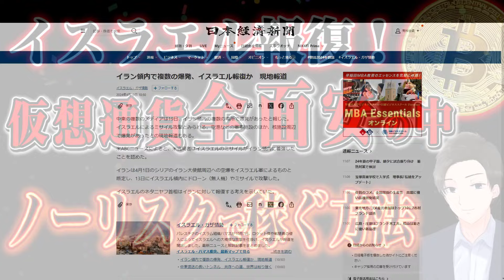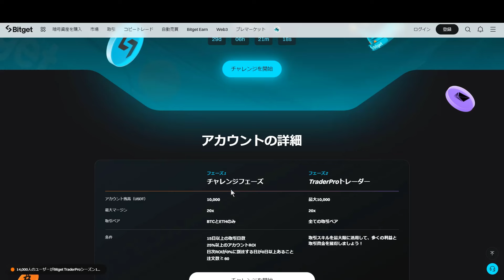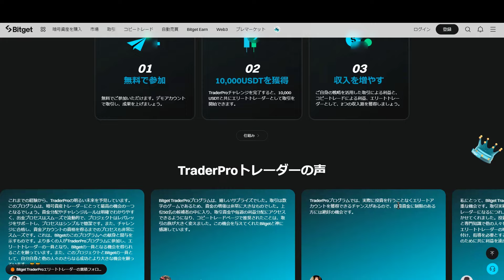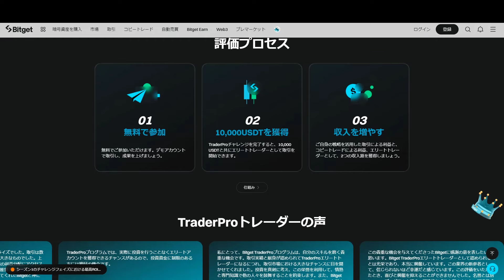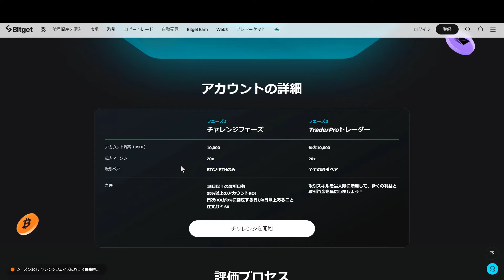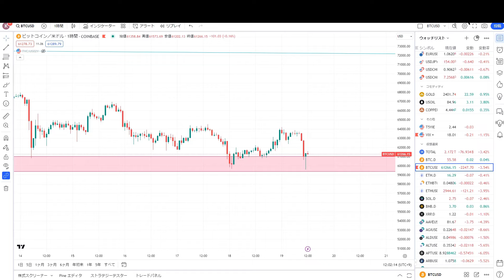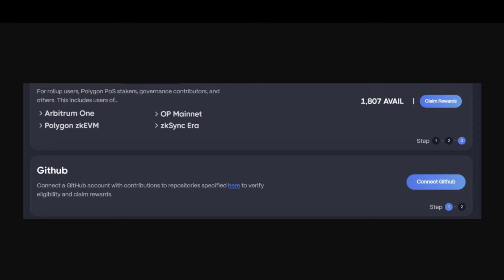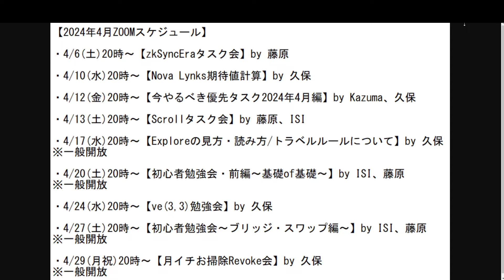イスラエル報復！仮想通貨全面安の中ノーリスクで稼ぐ方法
🏆【限定情報】は⬇ ⬇ LINE⬇ ⬇ へ登録して「Avail確認」と送ってください🏆

🔥ノーリスクで稼ぐ方法Bitget TraderProプログラム🔥